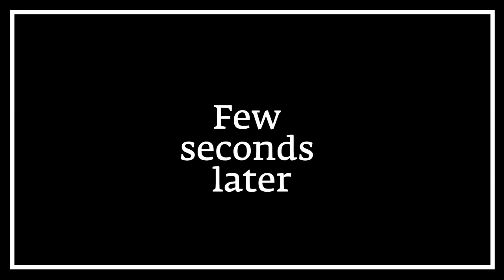#11 Ida Goes to Colombia (Oct 2017)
Here is our latest vlog uploaded to timwendelboe.no/tv. In this episode #11, I take Ida (our wonderful Wholesale Manager) to Colombia for the first time to meet Elias and spend some time working on the farm, Finca Tamana. Expect some shit-stirring (literally), coffee processing and a lot of tears towards the end.

Tim Wendelboe is a coffee roastery, espresso bar, and a coffee school focusing on importing the very best coffees, building relationships, developing quality with coffee producers around the world, and teaching our customers why some coffees are better than others. Tim is also World Barista Champion 2004 & World Cup Tasting Champion 2005.

Buy our coffee online:
timwendelboe.no/

Get a monthly subscription:
timwendelboe.no/coffee/coffee-subscription

Order wholesale for your restaurant, cafe, etc:
wholesale.timwendelboe.no/